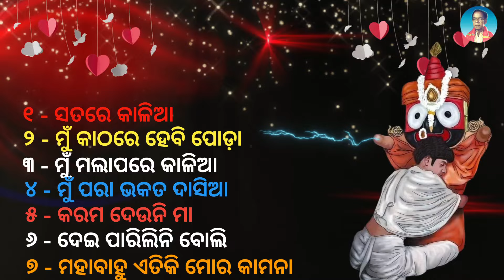Evergreen Nonstop Odia Bhajan | ଜଗନ୍ନାଥ ଭଜନ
1 - Satare Kalia
2 - Mun Kathare hebi poda
3 - Mun mala pare kaliaa
4 - Mun Para Bhakata Dasiaa
5 - Karama deini maa
6 - Deiparilini boli radhara bhaba
7 - Mahabahu etiki mora kamana

Jagannath bhajan
Bhikari bal Jagannath bhajan
nonstop Jagannath bhajan
Nonstop odia bhajan
Top top odia song
Top top odia bhajan
Papular odia bhajan
Bhikai bal bhajan